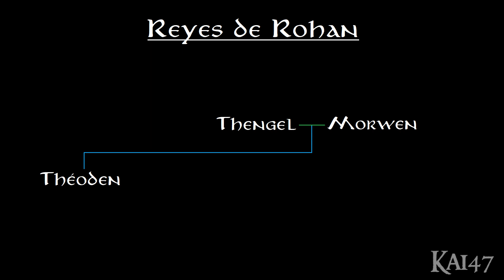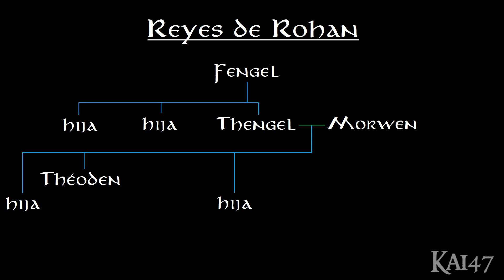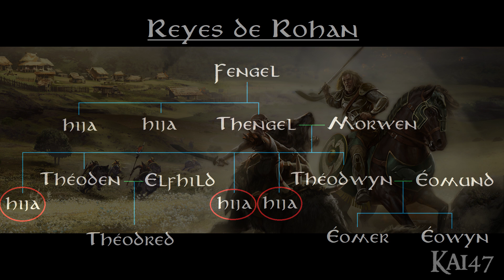La Historia de Théoden Ednew, Rey de Rohan